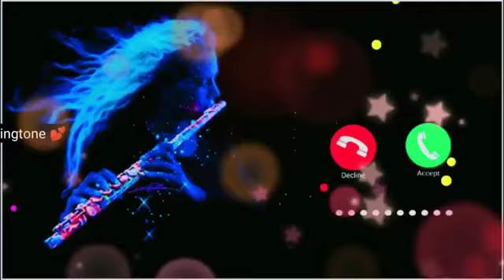Yad aaye teri dil Vich Tere pyar bsa ke new punjabi ringtone 2022 ,hindi ringtone || mobile ringtone